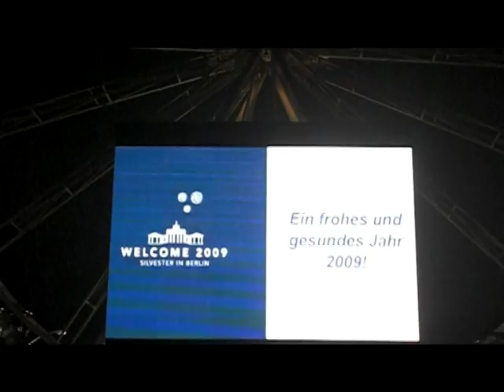Silvester in Berlin (Brandenburger Tor) - Party und Riesenrad-Fahrt (2008)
Eine Runde mit dem Riesenrad - ein ganz besonderes Erlebnis zum Jahreswechsel in Berlin (Brandenburger Tor). Auch dieses Jahr ein Muss. Wer nicht da war, kann mit diesem Videoclip die Aussicht genießen. Sehr schön, wenn auch die Aussicht eingeschränkt war. 3,45 Mio Einwohner, alle feiern Silvester mit Feuerwerk. Da wird´s ganz schön neblig.